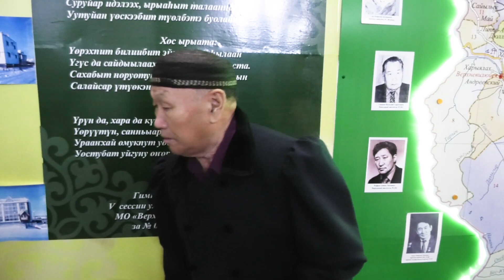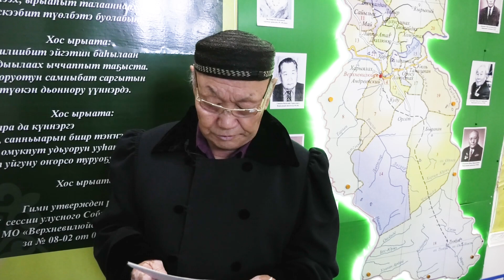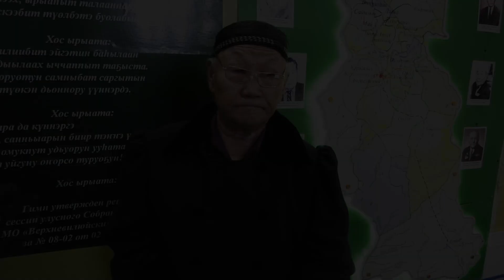"Үөһээ Бүлүү - мин киэн туттуум" ахтыы анал биэрии